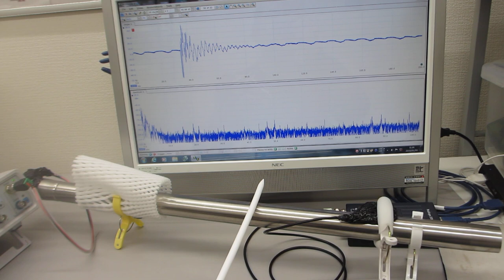低周波と高周波の組み合わせ技術（超音波システム研究所）